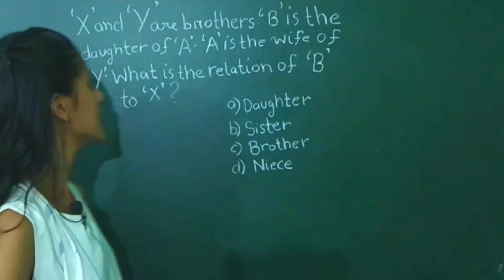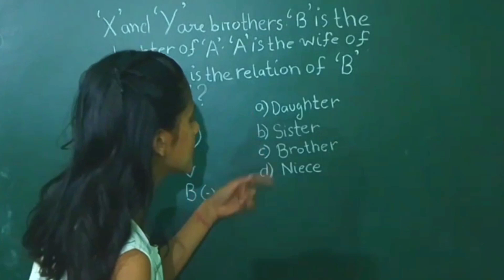Blood Relation Trick | Maths Trick | Reasoning Trick | Priyu Education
Stay happy and blessed guys 😊🙌